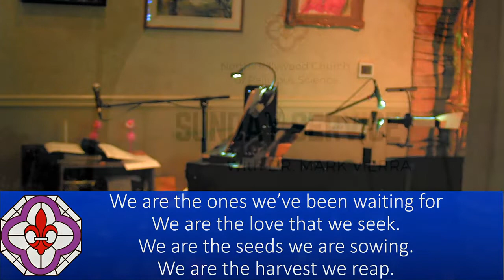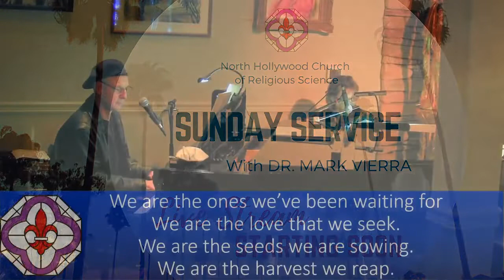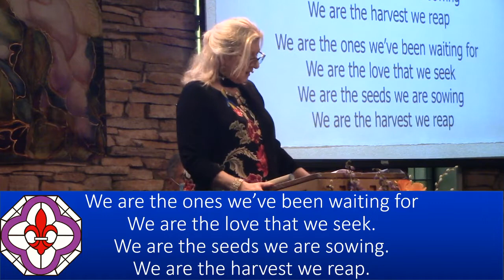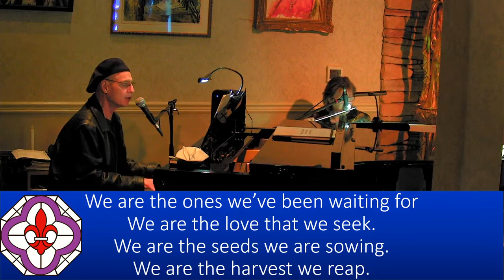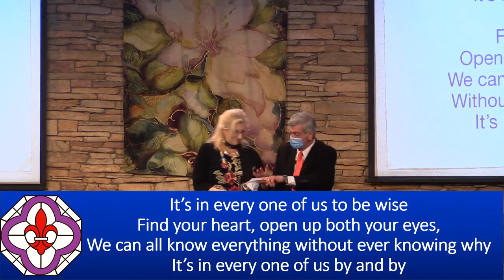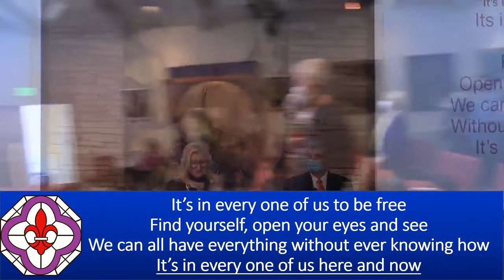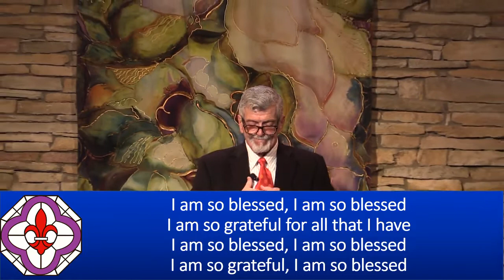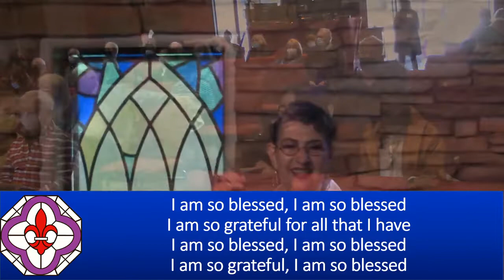Sunday Talk - "Self-forgiveness" - Dr. Mark Vierra, 03/06/2022 - NHCRS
Join Dr. Mark Vierra as he talks about "Self-forgiveness."
with soloist Gia Ciambotti.